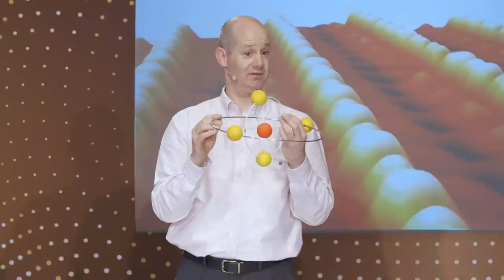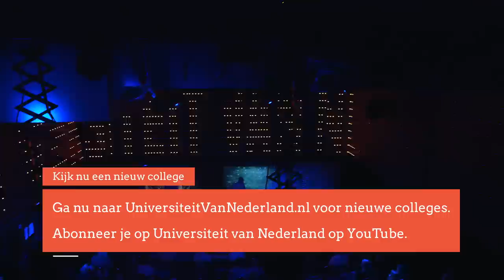Wat zie je als je moleculen bekijkt via een supermicroscoop? (2/5)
In 2013 slaagt het Amerikaanse bedrijf IBM Research erin de kleinste speelfilm ooit te maken. De acteurs van deze kaskraker zijn een groepje atomen die met minuscule precisie worden verplaatst door middel van een tunnelmicroscoop. Deze bijzondere microscoop is ook één van de tools waarmee professor Golden dagelijks onderzoek doet naar atomen.